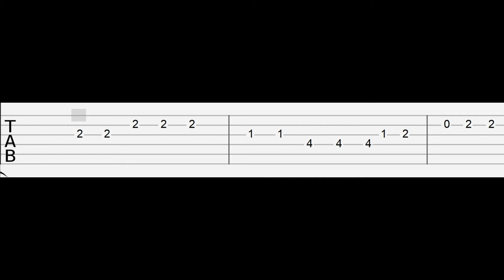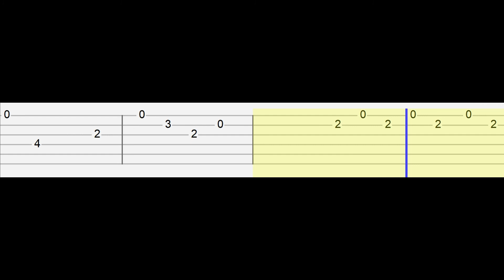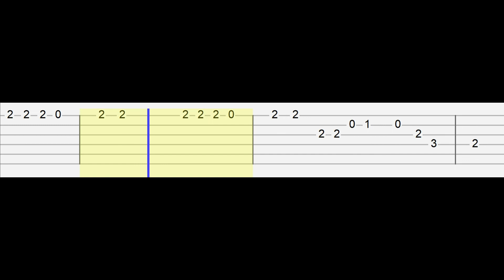James Arthur - Car's Outside (Easy Guitar Tabs Tutorial)